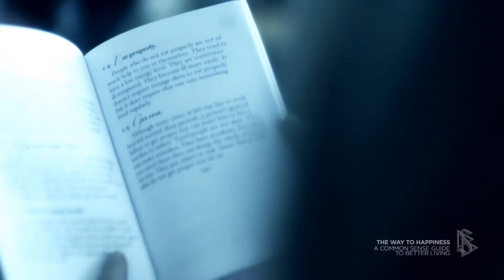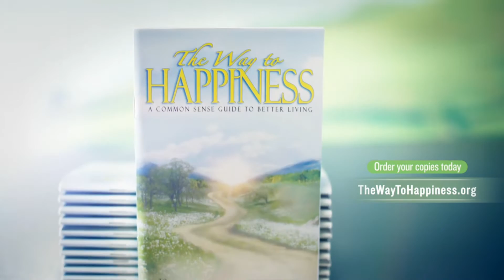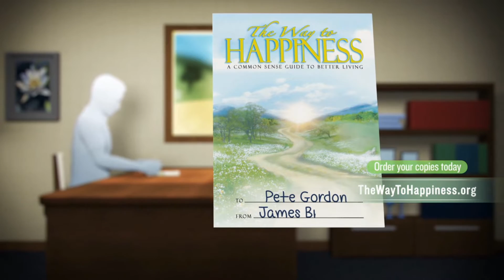Epilogue - The Way to Happiness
The task of helping to revitalize an entire culture requires a worldwide organization with the purpose to place The Way to Happiness into the hands of every person on Earth. To carry out that mission, The Way to Happiness Foundation was established.

Acting as a resource center to assist the public with distribution projects bringing about needed changes in businesses, communities and entire regions, the Foundation is supported by a growing global network of The Way to Happiness offices that forward the book into circulation across all sectors of society. As a result, people world over—from heads of state, mayors and CEOs of Fortune 500 companies, to doctors, lawyers, local business leaders and community heads—are now using The Way to Happiness to reverse the current moral decline.

To date, some 100 million copies of The Way to Happiness have been distributed in more than 114 languages and in over 170 countries.

Visit